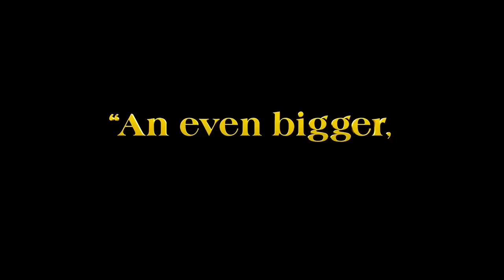Glass Onion: A Knives Out Mystery | Official Trailer | Netflix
DanielCraig, Edward Norton, Janelle Monáe, Kathryn Hahn, Leslie Odom Jr., Jessica Henwick, Madelyn Cline, with Kate Hudson, and Dave Bautista in GlassOnion: A Knives Out Mystery on Netflix December 23.